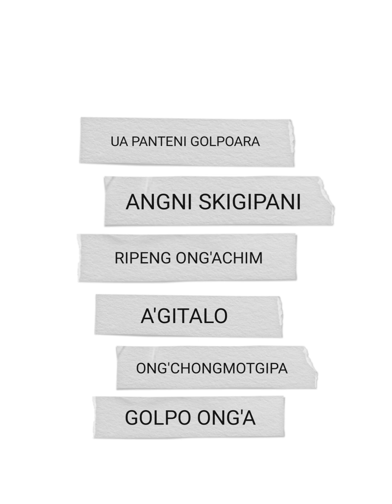ISOL NANG'NA CHOLKO ARO SOMAIKO ON'KUENGA - Chesrang Momin